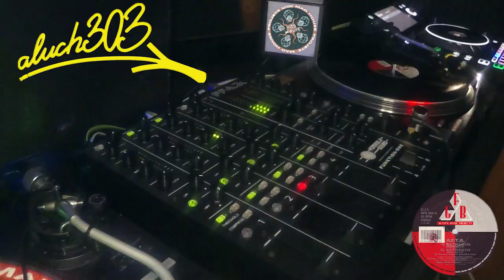R.F.T.R. – Extrasyn (Techno Mix)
R.F.T.R. – Extrasyn
Sello: GFB Records – GFB 020
Formato: Vinilo, 12", 33 ⅓ RPM
País: Italy
Publicado: 1991
Género: Electronic
Estilo: Techno, Euro House

A1  Extrasyn (Techno Mix)
A2  Extrasyn (Extra Mix)
B  Extrasyn (Extended Mix)